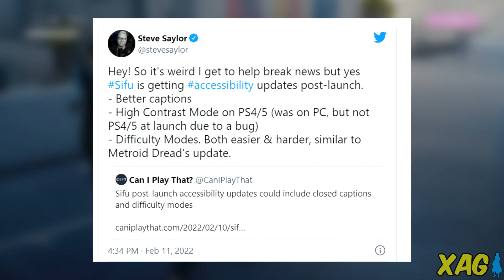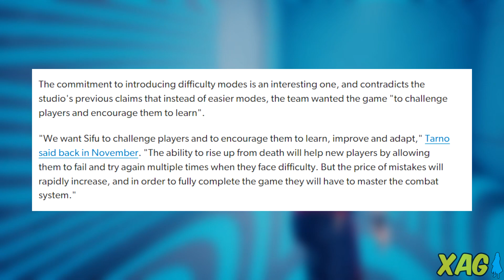Resident Evil? Contador da Capcom, PlatinumGames "à venda", Sifu com modos de dificuldade e mais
0:00 - Apresentação
0:30 - Contador da Capcom
5:18 - PlatinumGames aberta a aquisições
8:04 - Sifu terá modos de dificuldade
10:25 - Demo de Babylon's Fall
13:10 - Disgaea 6 Complete

Capcom - Publicadora abre site com contador para fazer anúncio em fevereiro, vários fãs especulam que pode ser projetos de Resident Evil. Ao julgar pelos rumores, é possível que seja Resident Evil 4 Remake ou Resident Evil Revelations 3 (Outrage). A empresa também poderia divulgar a DLC de Resident Evil Village, mas não se sabe se eles fariam um contador específico para isso. Street Fighter 6 é também cotado por alguns fãs.

PlatinumGames - CEO da desenvolvedora diz que a empresa está aberta a negociações de venda. Ele comentou sobre após ser questionado em relação a aquisição da Activision Blizzard pela Microsoft.

Sifu - Beat em' up receberá opções de acessibilidade e seleção de dificuldades em atualização futura.

Disgaea 6 Complete - NIS America lançará o JRPG exclusivo de Switch para PS5, PS4 e PC com todas as DLCs inclusas.

Babylon's Fall - Jogo online da PlatinumGames receberá demo para PS5 e PS4, e informações do formato de Season e Battle Pass foram divulgadas.

Xbox live: GamerXJPSDC (PC)
PSN: GamerXJPSDC (PS5)
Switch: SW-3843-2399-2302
Steam: XAnimeGamer (PC)